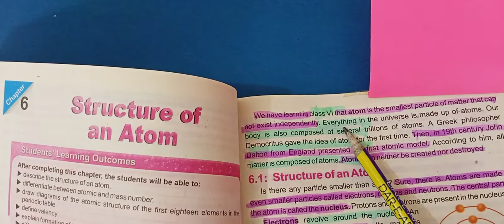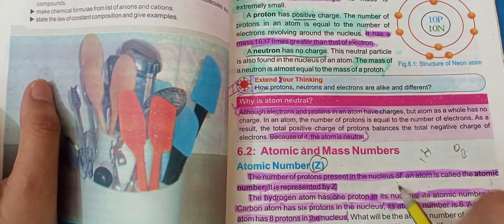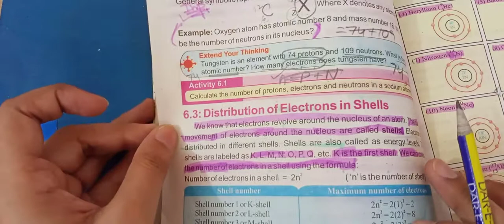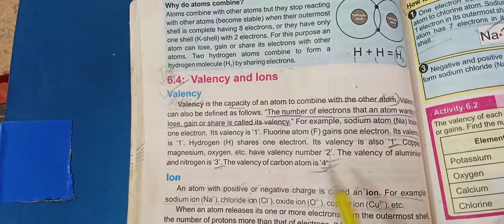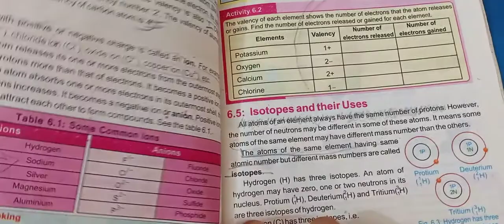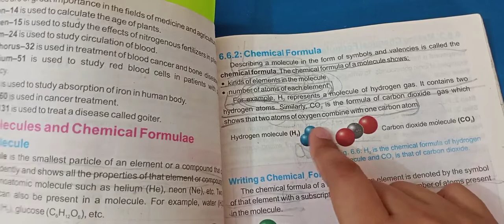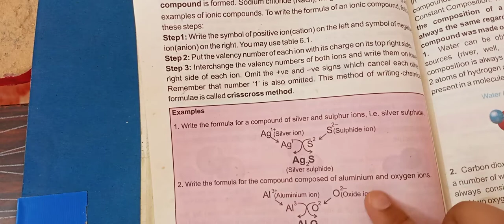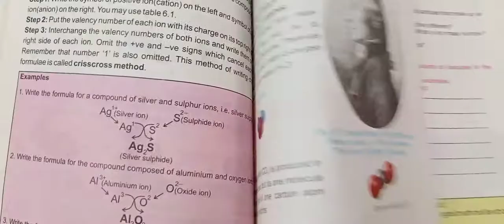7th Class Science Ch#6 Lecture 1 Week 5